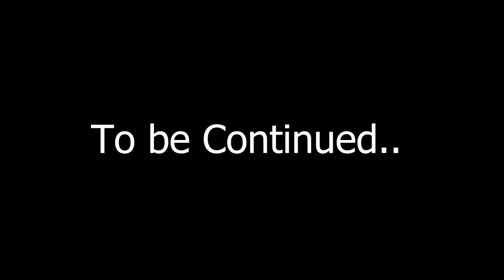WANGBU pinakulam ang nang GHOSTING | part 2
Wangbu
Wangbu virus
Ghosting
Series